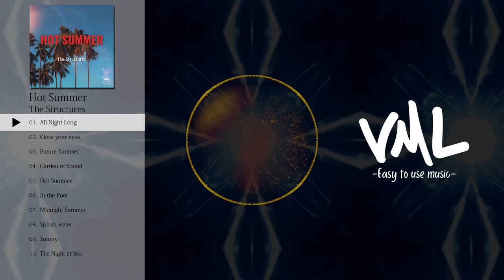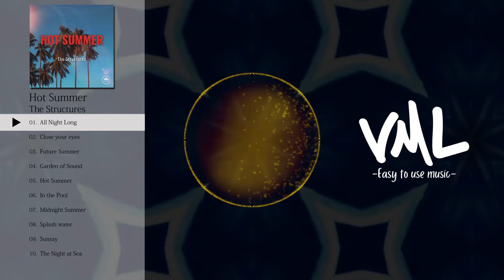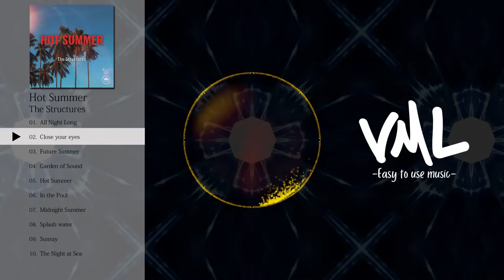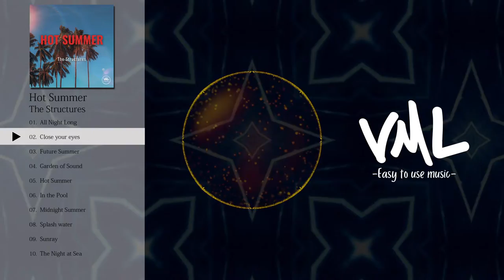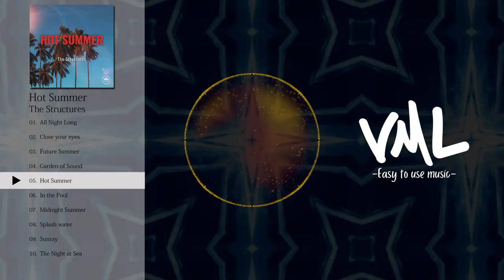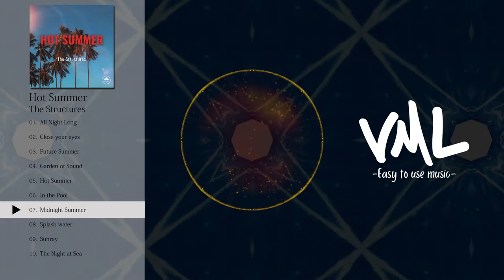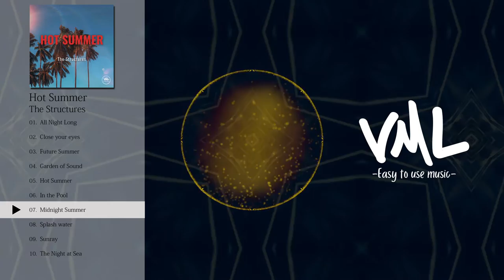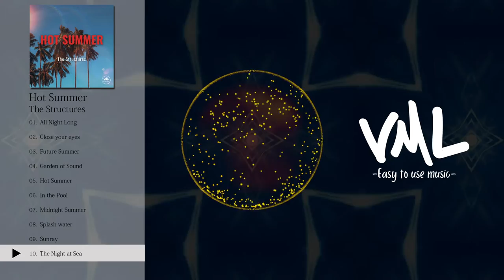The Structures｜Hot Summer｜[VML]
［Artist］
The Structures

---Chapters---
0:00 All Night Long
2:04 Close your eyes
4:30 Future Summer
6:52 Garden of Sound
8:54 Hot Summer
11:00 In the Pool
13:23 Midnight Summer
15:25 Splash water
17:32 Sunray
20:01 The Night at Sea